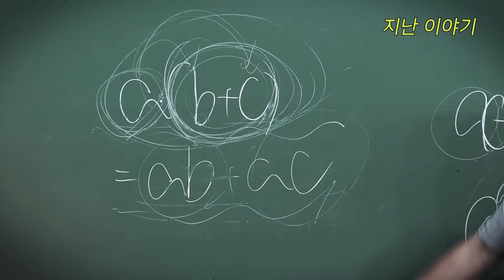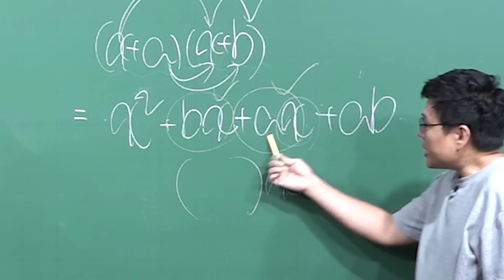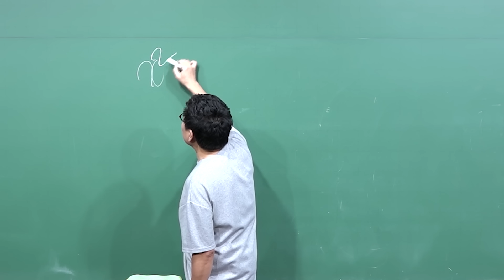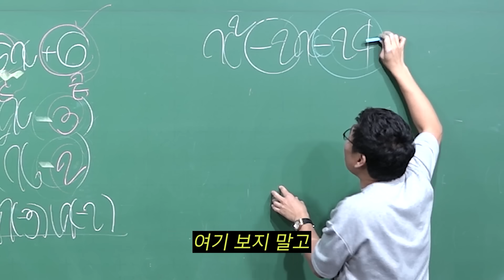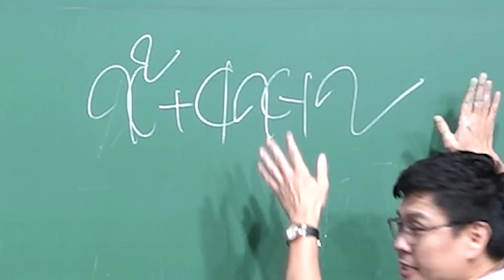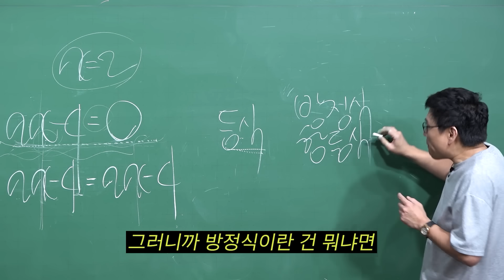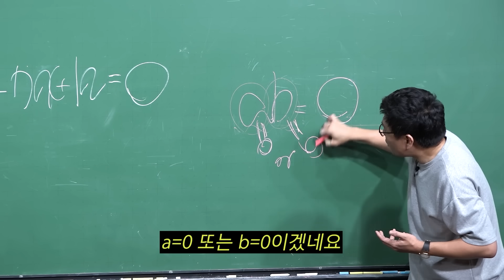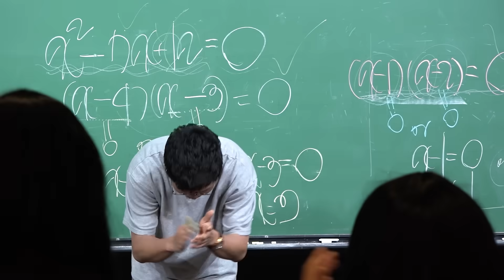[중3 이차방정식] 뇌에 쏙쏙 박히는 정승제 수업에 감격한 홍진경(레전드,이차방정식,eng)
저 홍진경! 이제 이차방정식 푸는 여자입니다
만재님들~ 이제 인정 좀 해주세요~ ^^
저의 45년 한을 풀어주신 승제쌤~